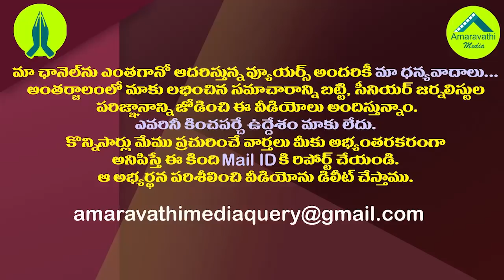సుజనా చౌదరికి బీజేపీ ఝలక్..!| BJP High Command Likelt to Issue Show Cause Notice to Sujana Chowdary